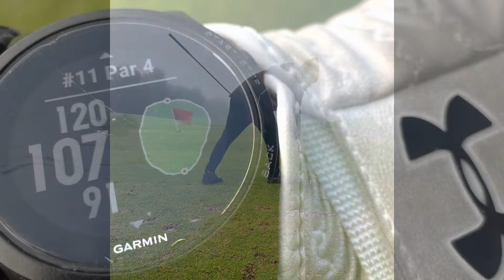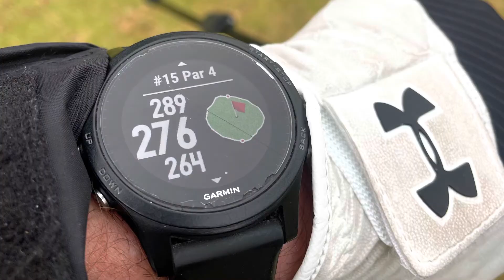Westward Ho GC - Back 9 holes